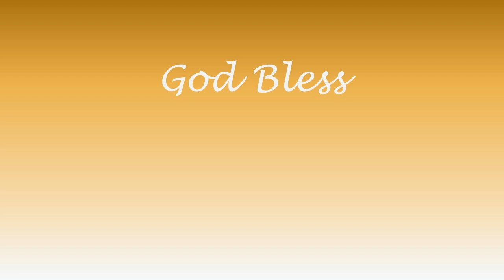"Pure and Undefiled Religion" Sermon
Welcome to Renewed Faith Church! Today, we are finishing our study of the first chapter of James, and we talk about the meaning of the word “religion” and the power of the tongue.

Worship Songs:
God of All My Days by Casting Crowns
10,000 Reasons (Bless The Lord) by Matt Redman
We Fall Down by Maranatha! Music

Leave a prayer request below, and pray for someone else!